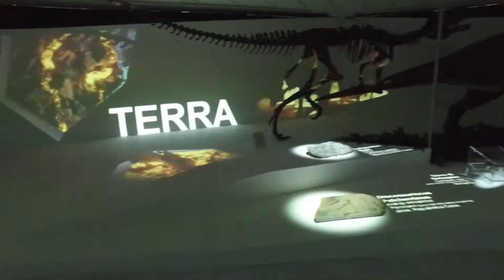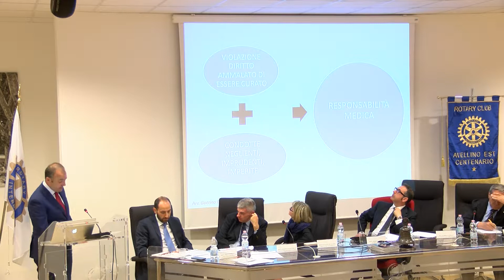Trailer Convegno Il Diritto di nascere sicuri - Stop Kristeller